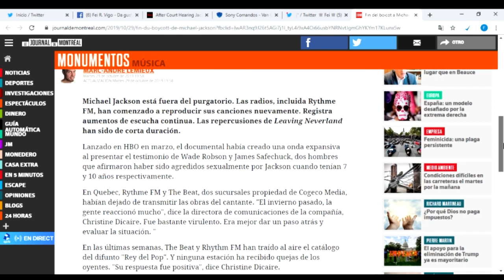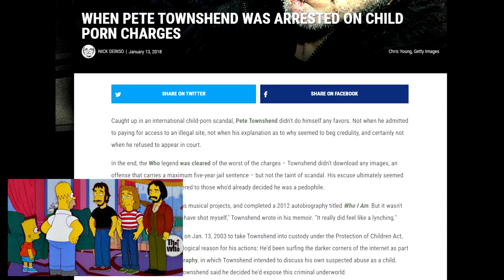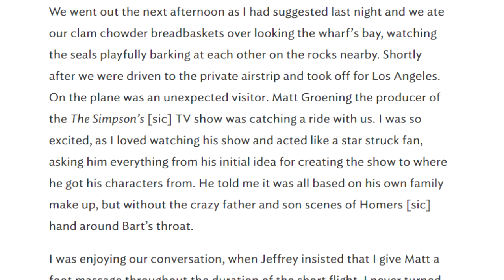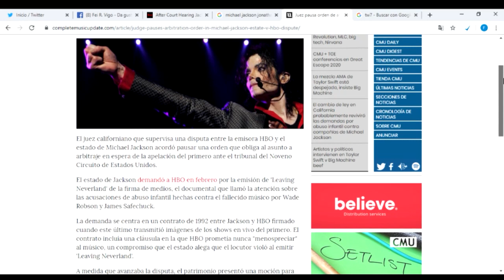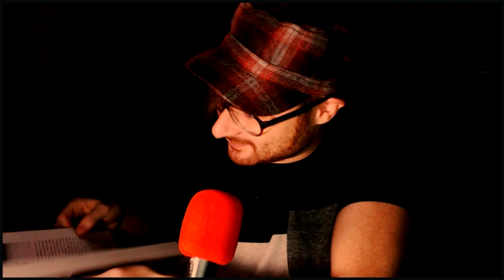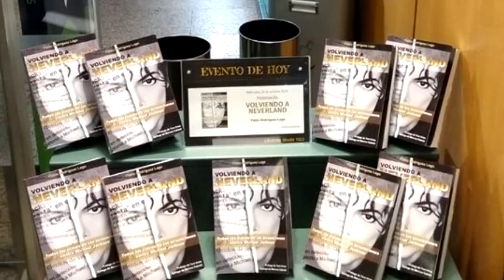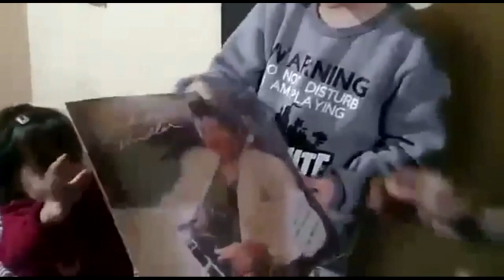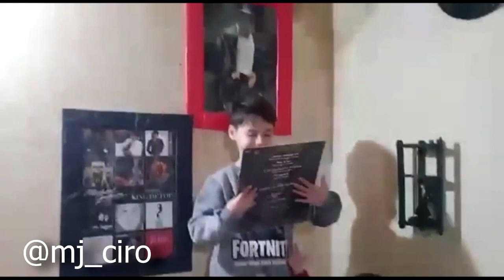🔥 NOVEDADES || Leaving Neverland + The Simpsons "Stark Raving Dad" + MOONWEEKEND y más!!!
🔥 Hoy os traigo un pequeño vídeo con el resumen de algunas novedades que han ido surgiendo en torno al caso de LEAVING NEVERLAND, así como las demandas de sus protagonistas y la demanda del Estate vs. HBO.
También os muestro unas escenas inéditas del cortometraje que grabó Wade Robson en Neverland, y os hablaré de la decisión de Disney+ de eliminar el capítulo “Stark Raving Dad” del catálogo de The Simpsons.
Por último, os hablaré de la MOONWEEKEND y de la evolución que está teniendo mi libro VOLVIENDO A NEVERLAND.

📎 Aquí os dejo una breve lista de los puntos de venta donde podéis encontrar o pedir "Volviendo a Neverland" en España:

▪️ Amazon España:

➕ Librerías y tiendas especializadas (muchas aún por confirmar).

🌐Para conseguir "Volviendo a Neverland" en Latinoamérica o cualquier otra parte del mundo, se puede pedir a través del enlace de Amazon

Pero para que empiece a llegar a plataformas y puntos de venta de allí, hay que solicitarlo a la distribuidora internacional: 📩 📩 ‼️
Cuantos más correos electrónicos y solicitudes reciban, más interés tendrán en distribuir el libro por vuestros países y más pronto llegará. Vamos a inundar su email!! 🙂

⭐️Esto solo acaba de empezar...⭐️